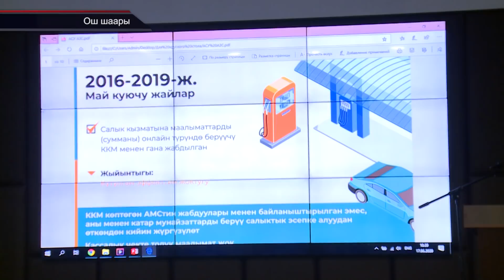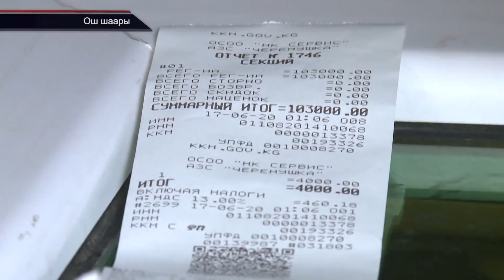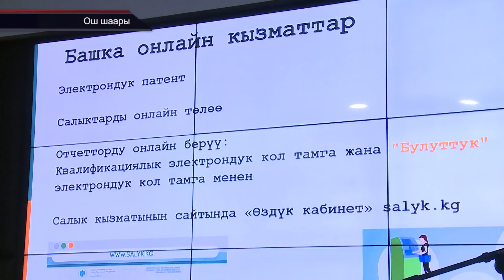БЕНЗИН САТЫП АЛУУДА МААНИ БЕРИҢИЗ....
Абдумалик Базарбаев журналист  ТРК "ОшТВ"
Каналга катталыңыздар!!!